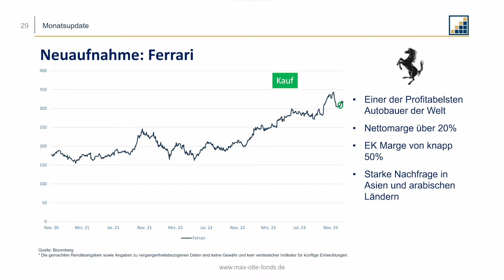Rendite mit PS – jetzt bei Ferrari einsteigen? (Chance vorbei?)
⭐ Kapitaltag 2024: Erleben Sie Max Otte, Markus Krall, Stefan Homburg und weitere spannende Redner live am 19. April. Jetzt Ticket sichern

ℹ️ Zum Video
Jeder Autoliebhaber der Welt kennt die Marke Ferrari. Investoren können die Aktie des italienischen Luxusautoherstellers an der Börse erwerben. Dank seiner ausgezeichneten Positionierung ist das Unternehmen in der Lage, exorbitante Preise für Fahrzeuge und Services abzurufen. Doch ist die Bewertung nicht schon zu hoch? Florian Günther aus dem Team der PI Privatinvestor Kapitalanlage GmbH diskutierte die neue Position in seinem IAB Strategy Fund im Live Webinar am 18. Januar.

ℹ️ Inhalt
00:00 - Intro
00:28 - Ferrari: Eine weltberühmte Marke, die an der Börse zu kaufen ist
01:37 - Laden Sie sich jetzt die interaktive Tabelle der Königsanalyse herunter
02:12 - Bei Autoliebhabern einzigartig positioniert kann Ferrari Höchstpreise durchsetzen
04:54 - Ist Ferrari jetzt einen Einstieg wert?

ℹ️ Weiterführende Links

📞 Die Max Otte Fonds bieten Ihnen eine langfristige und wertorientierte Geldanlage aus einer Hand. Erfahren Sie jetzt mehr im persönlichen Gespräch

🛑 Ist Ihr Geld im aktuellen Bankensystem noch sicher? Laden Sie sich jetzt unseren Spezialreport „Angriff auf das Bargeld“ herunter, um mehr zu erfahren:

🏦 Erfahren Sie mehr über den exklusiven Finanzstandort Liechenstein in unserem Spezialreport

📕 Bestellen Sie hier Ihr Exemplar des neuen Buchs von Prof. Dr. Max Otte und sichern Sie sich attraktives Bonusmaterial

📈 Werden Sie Mitglied unsere Kapitalanlagebriefs Der Privatinvestor und Sie erhalten zusätzlich den 7-teiligen Videokurs mit Prof. Dr. Max Otte und Kolja Barghoorn im Wert von 1.990 Euro